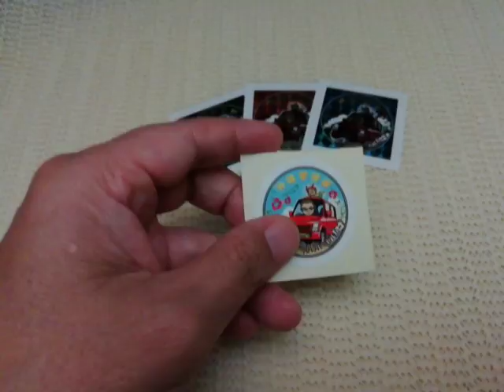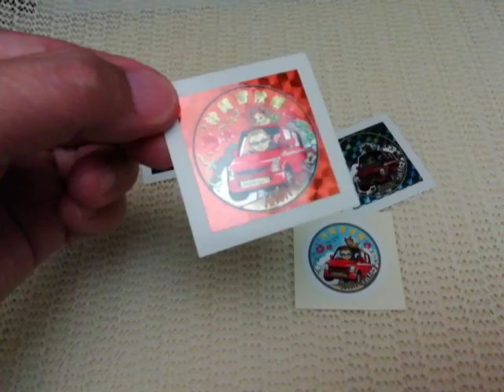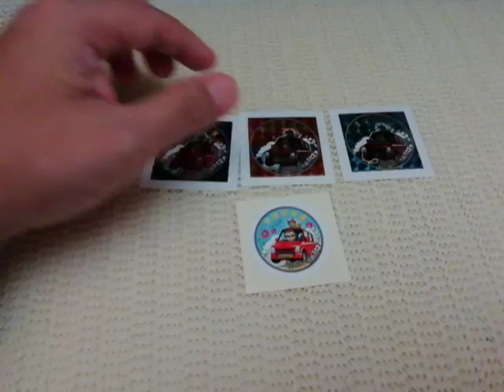沖縄のShin3maniaTVさんからステッカー頂きました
沖縄のShin3maniaTVさんからステッカー頂きました。ありがとうございます!

沖縄を拠点にYouTube活動をしている、しんさんのチャンネル

電子書籍キンドルアンリミテッド（kindle Unlimted）30日間無料体験

Amazon fireタブレット（Newモデル）

Amazon　Echo

Kindle、電子書籍リーダー、Wi-Fi、ブラック、キャンペーン情報つきモデル